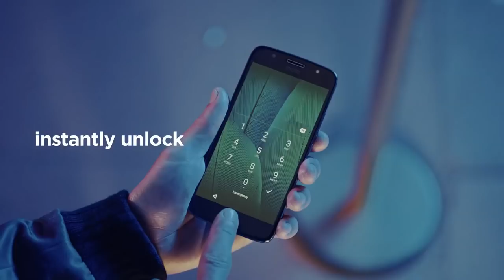Moto g5s Plus Official Ad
Price
Moto G5s - INR 13,999
Moto G5s Plus - INR 15,999

Features

5.5 Inches
1080*1920p
Android 7.1 (Nougat)
3 GB/32 GB or 4 GB/64 GB
Dual 13 MP Camera
8 MP Front Cam
3000 mAh Non Removable Battery